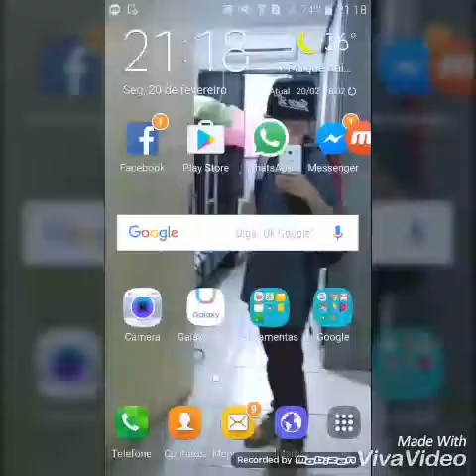Escolhem o nome para série minecraft